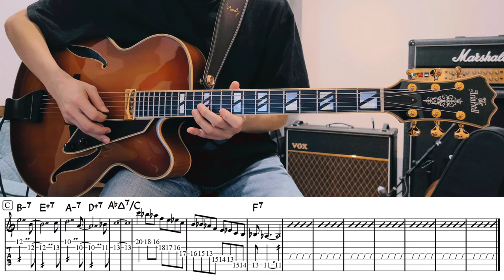Wayne Shorter "Beauty And The Beast" TAB譜 | Jazz Guitar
アメリカのサックス奏者のウェイン・ショーター(Wayne Shorter)によるBeauty And The Beastのギターでのテーマの弾き方。 1975年『Native Dancer』収録曲参考。

equipment :
【guitar】 Aria Pro II FA-2000
【strings】 Rotosound R12 12-52
【picks】 Jim Dunlop FLOW Jumbo 4.2mm
【amp】 Vox AC30